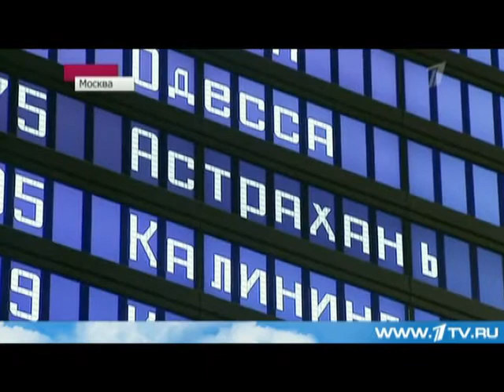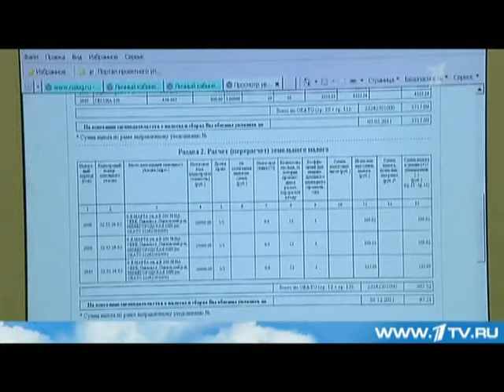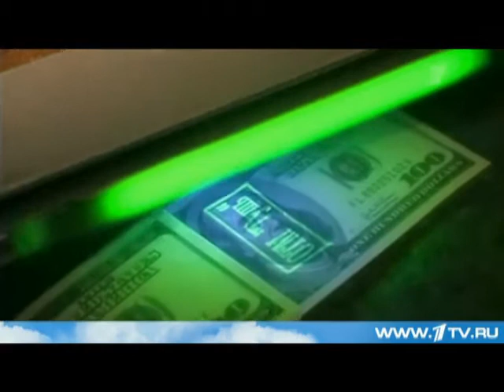Видеообращение Мамедова В.В. Путину. Часть 2